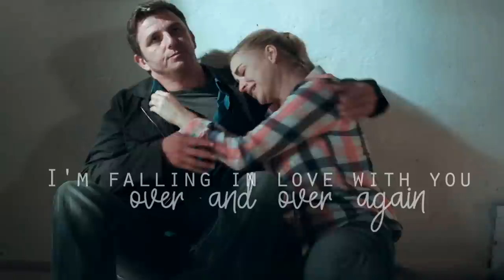Anne & Martin - Fall into me (Der Bergdoktor)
I'm falling in love with you over and over again.

Das Video hat sich @user-xm8dv8xt4q gewünscht, ein Video von Anne und Martin aus Staffel 6 und 13. Ich hoffe, dir gefällt es!
Wenn euch das Video gefallen hat, lasst gerne einen Like und einen Follow da und checkt auch meine anderen Videos aus. Über Kommentare (Lob, Kritik, Vorschläge etc.) würde ich mich auch sehr freuen. Danke! 😊 And now enjoy the video!

Song: Forest Blakk - Fall Into Me
Hans Sigl: Martin Gruber
Ines Lutz: Anne Meierling
Serie: Der Bergdoktor (ZDF)
Staffeln: 6 & 13